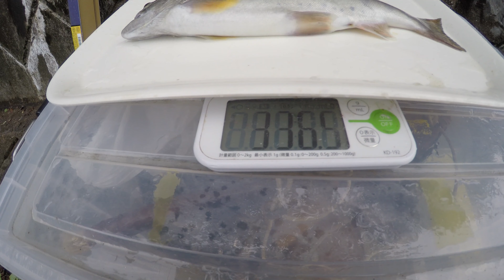渓流釣り 激流と化した夏の奥多摩川を釣る！‹W尺上版›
２０１９年７月１７日、激流と化した奥多摩川を釣り、太った３１.５センチの電撃ヤマメ＆３０.５センチのイワナを掛け・・・。電撃ヤマメ釣り日誌第50号